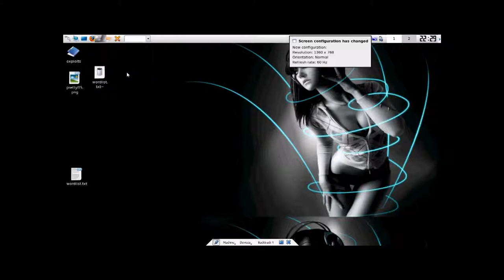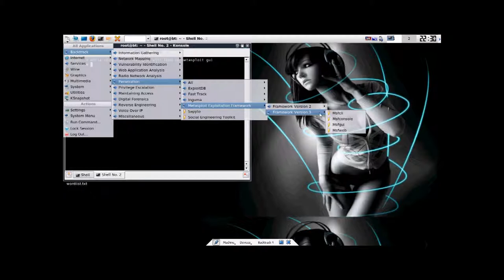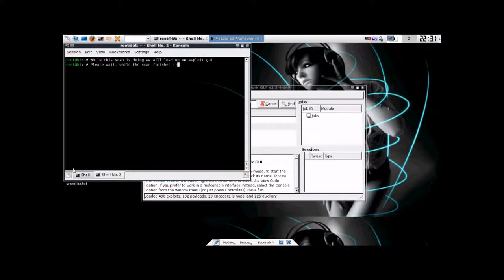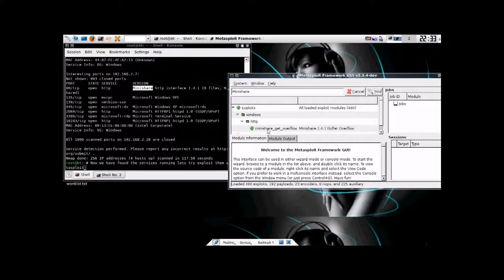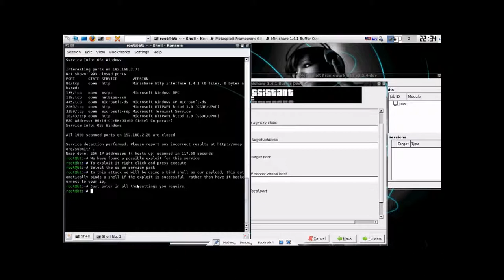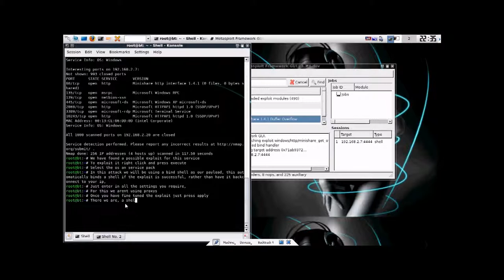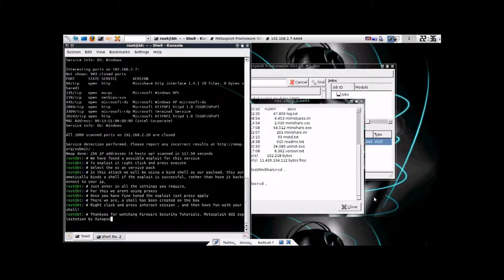iExploitTube Episode 4 Exploiting a Remote Service with Metasploit GUI to get a Bind Shell